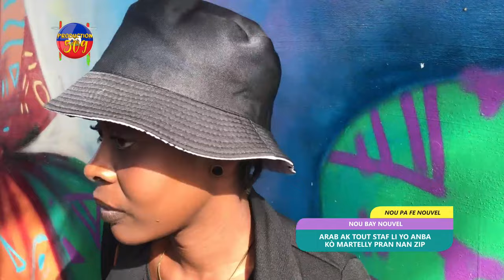JWèT LA GATE AREB AK TOUT STAF LI YO ANBA KÒD MARTELLY PEAN NAN ZIP TANDE KOZE MEZANMI